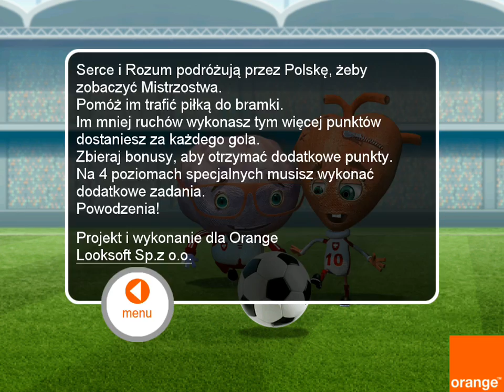Serce i Rozum wyruszają na mistrzostwa europy.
Serce i Rozum wyruszają na mistrzostwa europy po trasie 4 stadionów. Mamy do przejścia 90 poziomów. Gra jest zrobiona przez polskich deweloperów na zamówienie firmy Orange Polska. Zadanie polega na tym by trafić do bramki jak najmiejszą ilością piłek. Gra graficznie super i melodja na poziomie no i teksty wymawiane przez Serce i Rozum  dodają pikanteri tej grze.